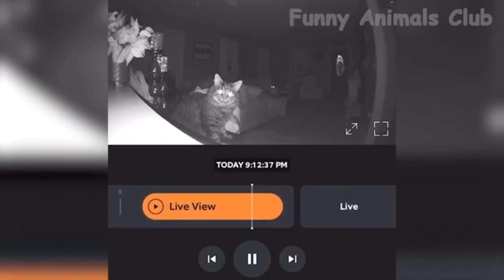Funny Animal Videos 2023 -😂 FunniestDogs And Cats Videos🤩🤣longvideo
Funny Animal Videos 2023 - Funniest
Dogs And Cats Videos
funny cats
cute animals
funny dogs
funny animals
funny pets
funny animals life
cute cats
funny video
funny videos